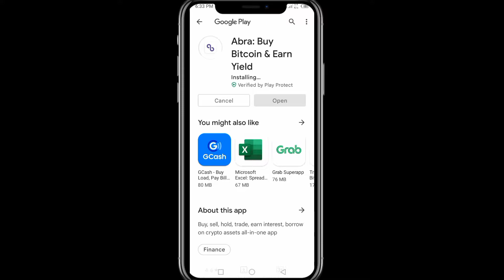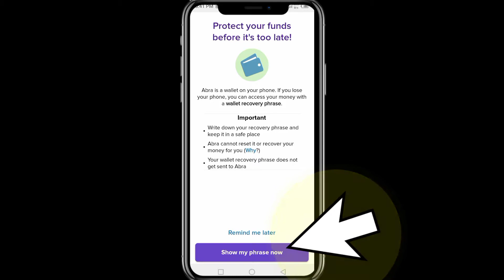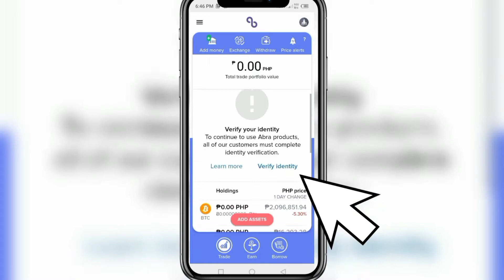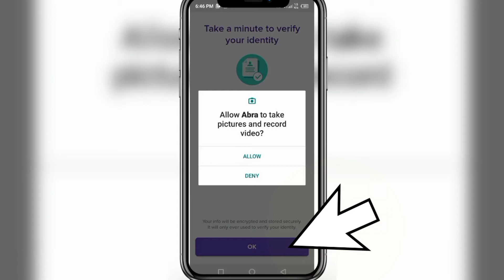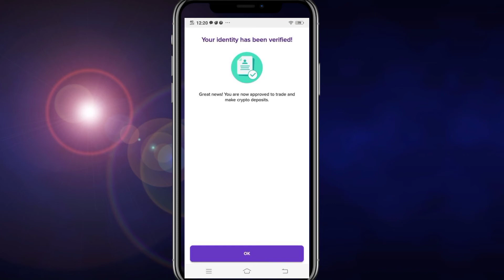WOW! FREE $40| How to create & verify ABRA WALLET??? | 2022 earning crypto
Try out Abra and earn CPRX! to sign up.